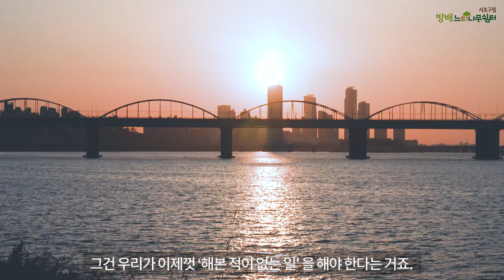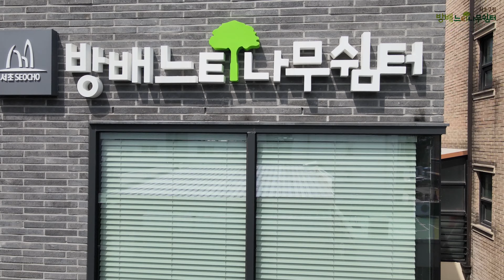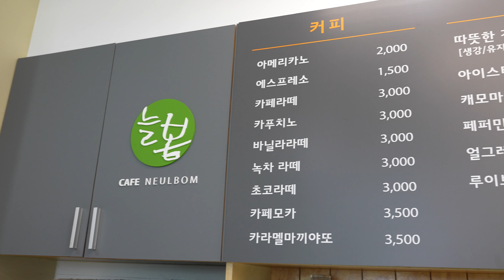[⭐방배느티나무쉼터👵] 두두등장!!! 온라인 개관영상!💛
★경★ 방배느티나무쉼터 개관 ★축★

서초구립 방배느티나무쉼터가
드디어 개관일을 맞이하였습니다!

검색창에 [방배느티나무쉼터]를 검색해 주세요"

서초구 어르신들의 품격있는 놀이터로 놀러오세요♡

location: 양재천, 헌인릉, 우면산 둘레길, 세빛섬,

00:04 [오프닝]: 우리가 이렇게 말하는 동안에도
02:27 [개관축하 인터뷰] : 서초구청장 조은희, 연꽃마을 대표이사 원상
05:19 [방배느티나무 프로그램소개 및 이벤트]: 방이정관장 인터뷰, 시설소개